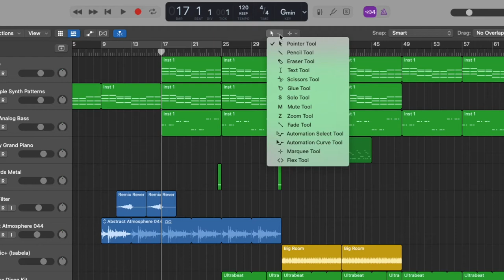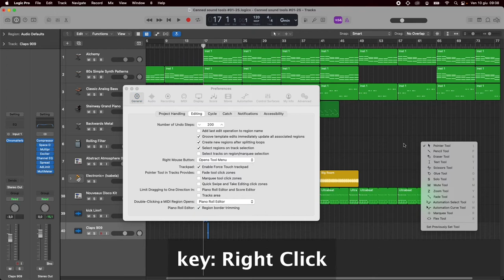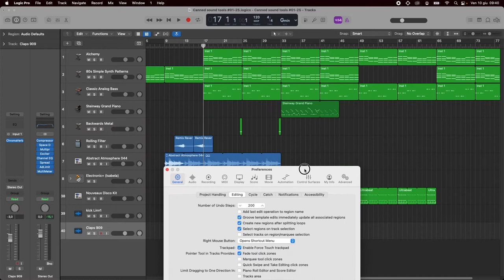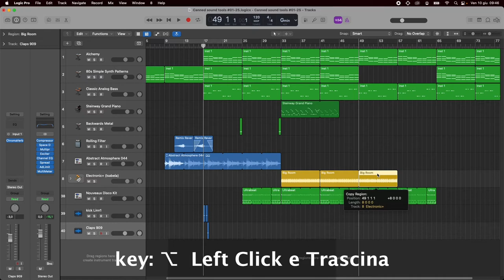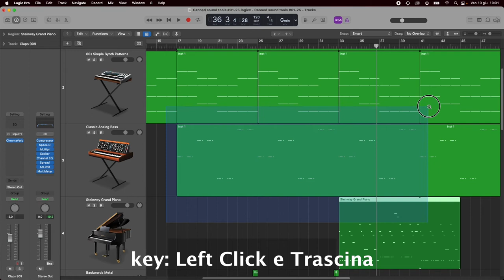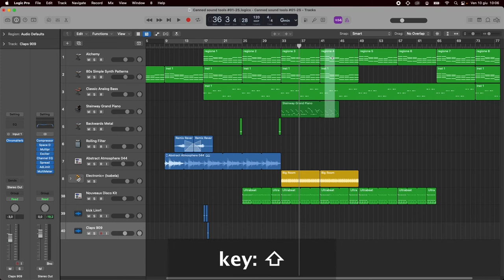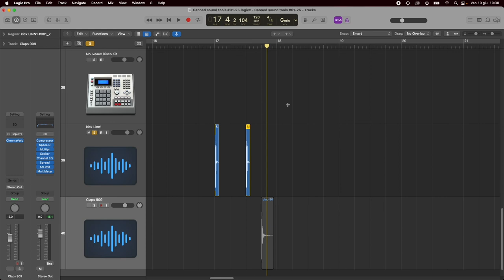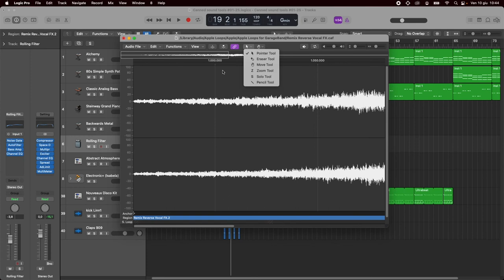Marquee tool e i suoi fratelli. Logic Pro - Basic #25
I Tools li abbiamo già intravisti in qualche occasione parlando di altro ma oggi saranno loro ad essere messi sotto la lente.
Ma cosa sono i tools? Sono strumenti che puoi assegnare al mouse, anche in combinazione con la tastiera, o al tasto destro se ne hai uno.

00:00 Intro
00:35 Panoramica
06:48 I tools più comuni
22:11 Gli altri tools